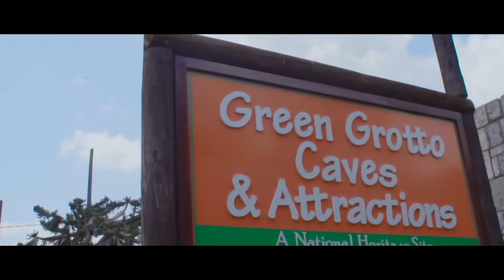Ras Blinga ft Sativa D Black1- Sweet Jamaica- Official Video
Ras Blinga ft Sativa D Black1-Sweet Jamaica